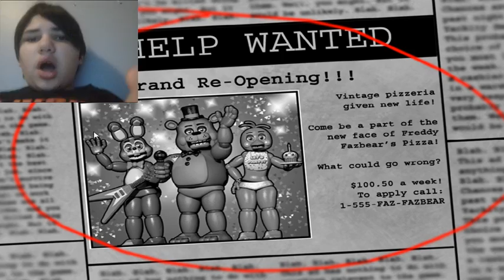Five Nights at Freddy's 2 part 1 (New and Improved)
Welcome to the New and Improved Freddy Fazbear's Pizza with More animatronics, more jumpscares, and more Freddy!